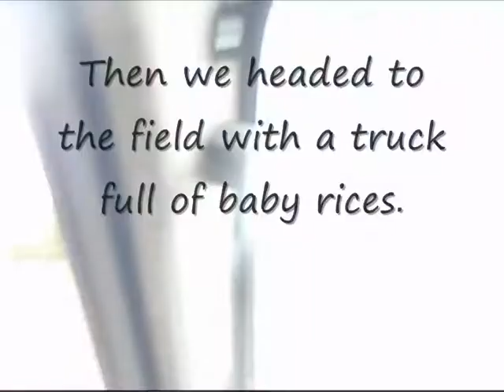Kazumi San's farm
Planting rice on my buddy's farm.